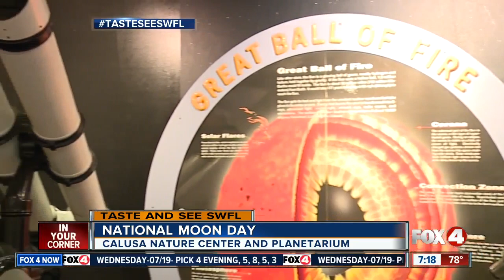Are you ready for the total solar eclipse? On National Moon Day, Taste and See SWFL heads to the Cal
We celebrate National Moon Day with a trip to the planetarium to get ready for this summer's total solar eclipse